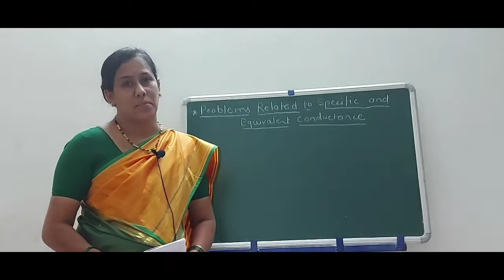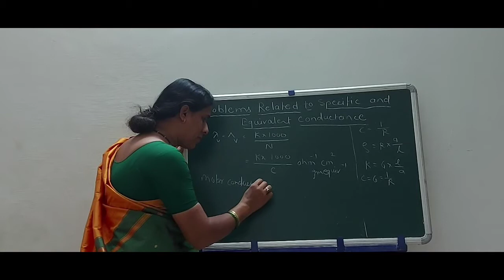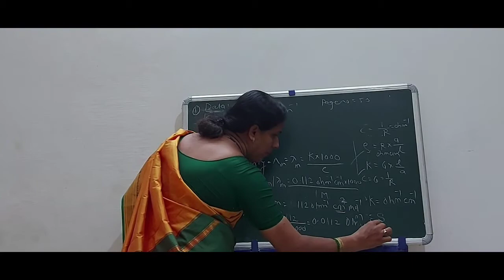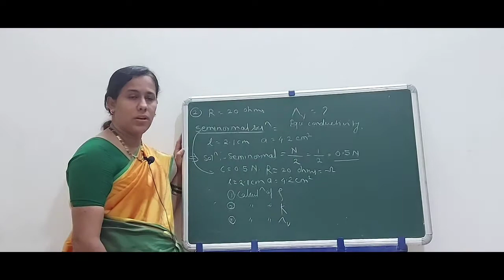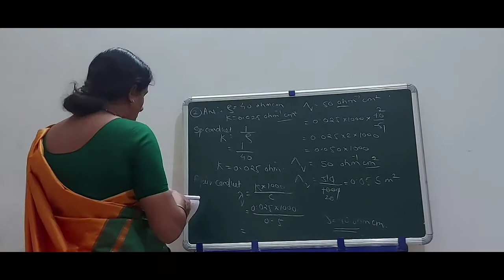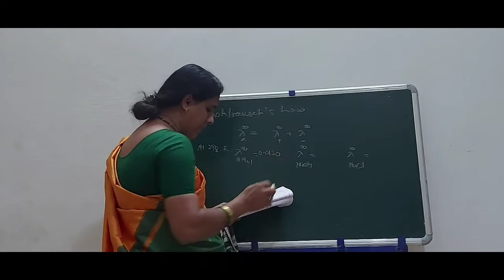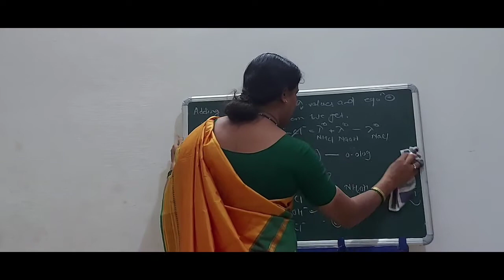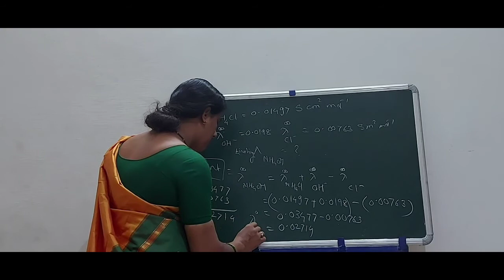Problems relatd to Specific , Equivalent Conductance & Kohlrausch's Law